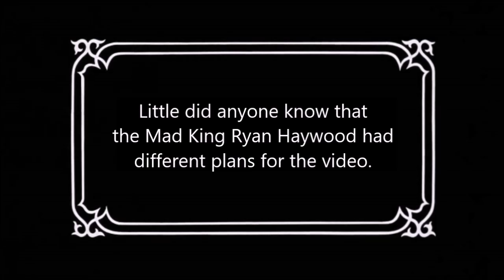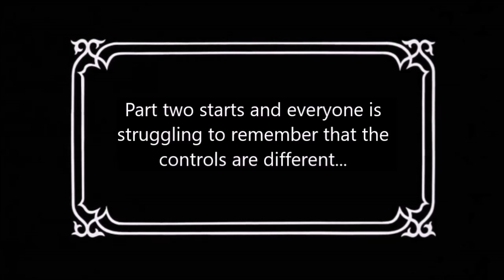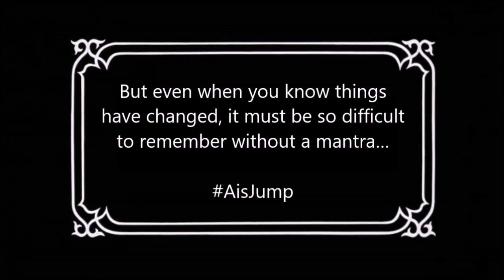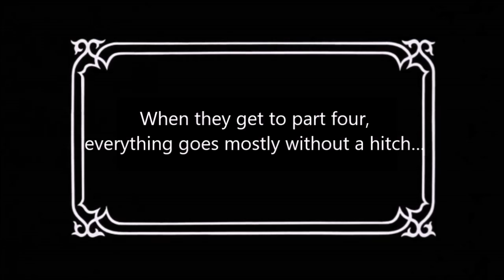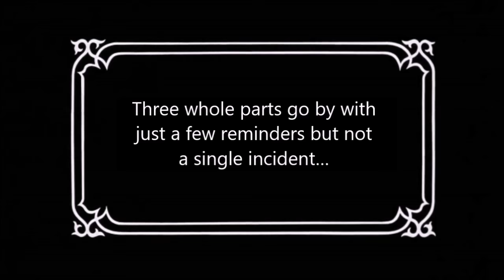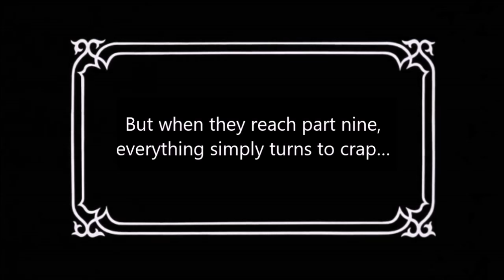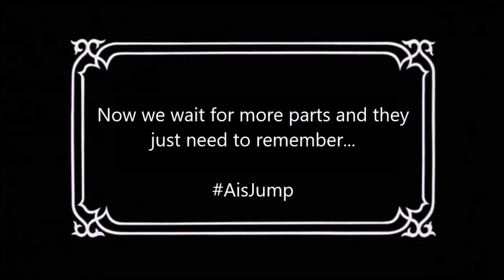AH Worms WMD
Back in October 2016, the Achievement Hunter crew started a Let's Watch series in Worms WMD but Ryan switched his controls and it meant that they were constantly messing up so this video is the highlights from that series.